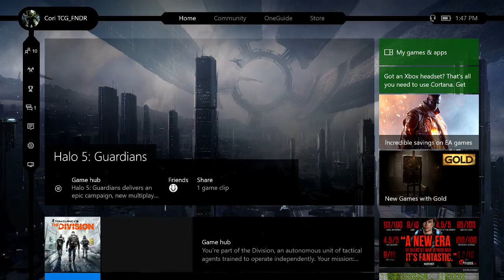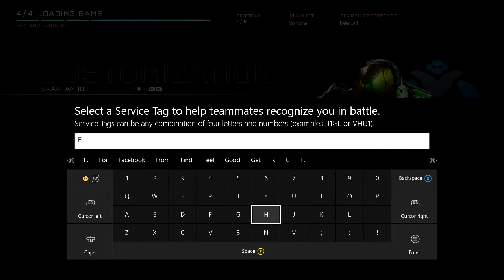Halo 5 Warzone gameplay with friend.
GT: TCG HaloFreek
Kik: TCG_HaloFreek
I am always looking for members to join TCG. Team Combat Gaming (TCG) is a new clan that i am starting where it is focused on having fun while bettering itself based on what members want. If you would like to join i would love to hear from you.